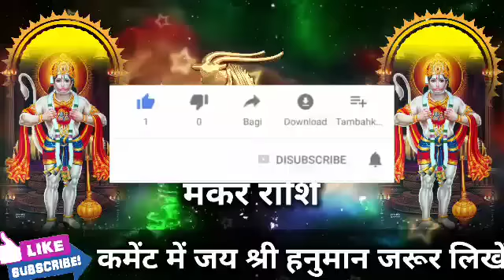मकर राशि वालों 25 से 30 अक्टूबर 2022 जिंदगी का सबसे आखिरी दिन बड़ी खुशखबरी। Makar Rashi